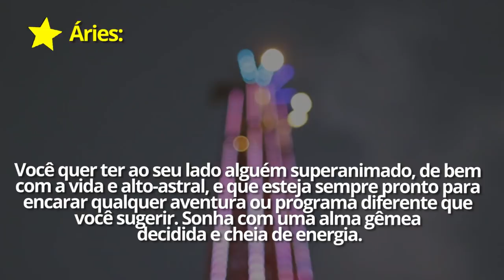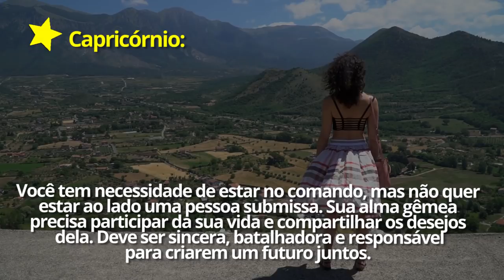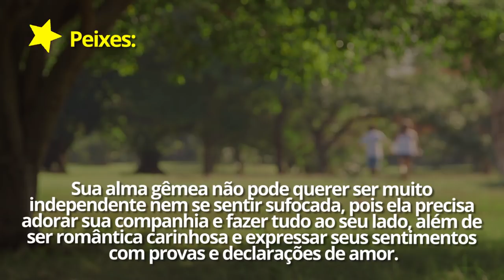A alma gêmea de cada signo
Quer saber como é a sua alma gêmea? Confira aqui!

E mais:

A marchinha de Carnaval de cada signo!

Descubra qual é a dupla sertaneja que mais combina com cada signo

Como cada signo é na paixão!